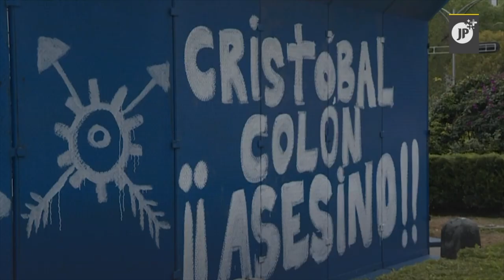La historia más oscura del Canal de Panamá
Siempre nos han contado que para construir el Canal de Panamá, abrieron trocha en medio de la selva, pues eso no es así y en este video te contamos la verdad.

¿Sabías que antes de que le entregaran la construcción del Canal de Panamá a los Estados Unidos, se quebraron dos compañías europeas?

Fuentes:

“Borrados: la historia no contada del Canal de Panamá”. Publicado el 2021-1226. Consultado el 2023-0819. Ver en:

Miranda, Boris. "Borraron pueblos enteros": la historia poco conocida de la construcción del Canal de Panamá. BBC Mundo en Colombia. Publicado el 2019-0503. Consultado el 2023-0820.

Bibliografía:

Lasso, Marixa. “Erased: the untold history of the Panama Canal”. Edición digital. Plataforma Kindle. 2019.

Lasso, Marixa. “Historias perdidas del Canal de Panamá. La historia del Canal de Panamá contada por los panameños.” Ariel Colombia. Editorial Planeta. Edición digital. Plataforma Libros. Bogotá. 2021.